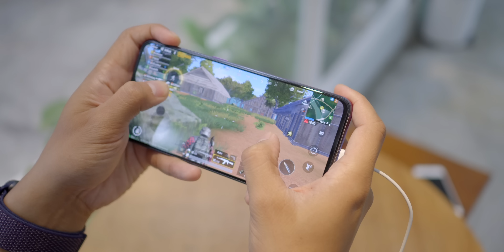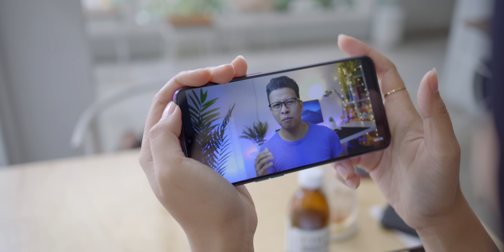Review Oppo R17 Pro : KEKURANGAN & KELEBIHANNYA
Ini adalah review oppo r17 pro setelah penggunaan kurang lebih selama 3 minggu.

Silahkan di Like, komen, dan share di medsos kalian.